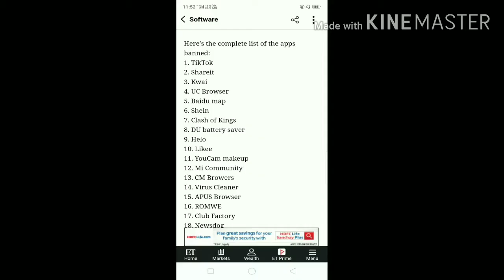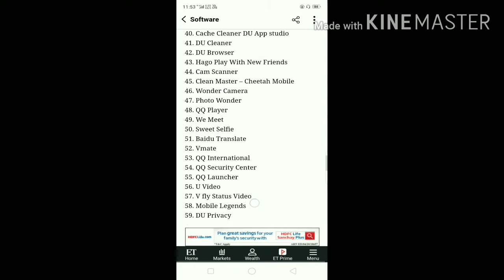Tik Tok Ban in India News || Rip Tik Tok || Pubg ??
hello Dosto Aaj Ka Ye Video Ek Bohot Badi Good News Ke Upar h , Hi Haan Dosto Indian Government Me Kal Raat Ki 59 Chinese Apps Ko Banned KR Diya H kisme mainly || TIK TOK , UC BROWSER , AUR SHAIRIT Jaise Bade Apps Hai ...

Umeed Karts Hoon Apko Ye Video Pasand Ayega
Agar Aisa H To hmare channel Ko

Video Ko Pura Dekhen Ke Liye Ap logo Ka bohot bohot Shukriya